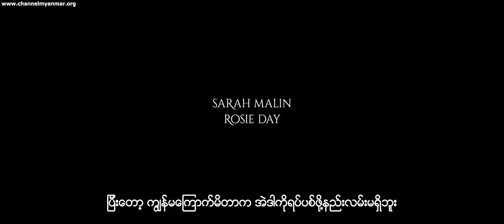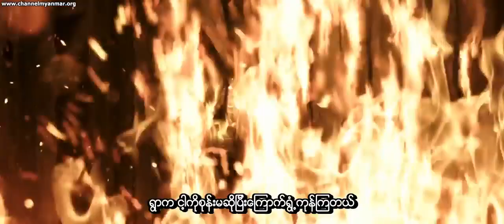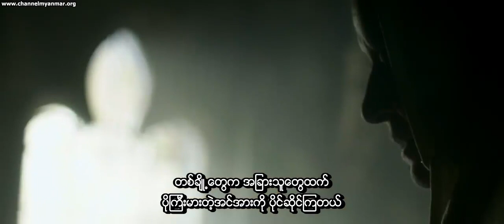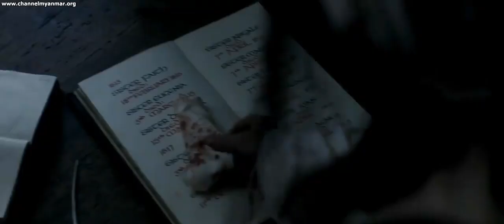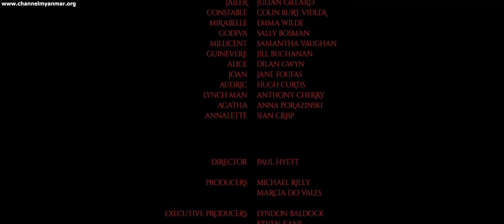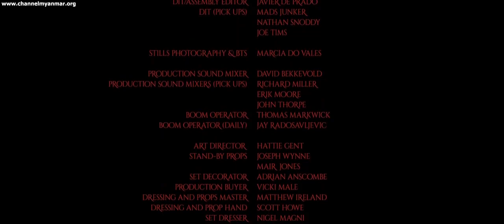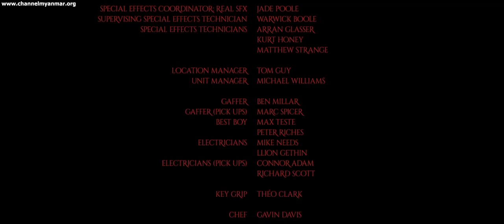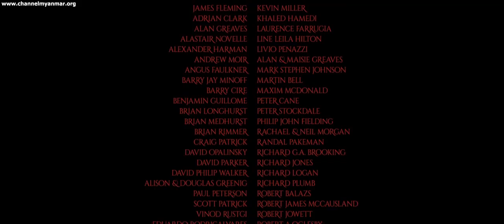The Convent (English Full Movie)